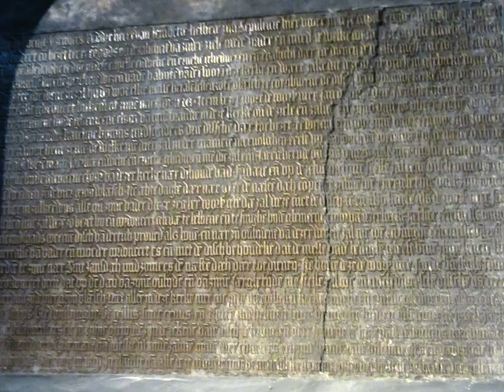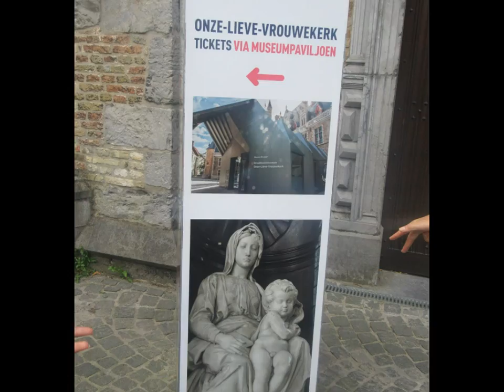Historical Churches in Bruges, Belgium, August 28, 2019